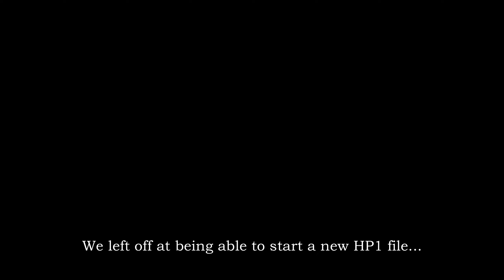Hurricane Pack 1 Progress Update! • Modding the UF into Hurricane Pack 2 | NINJA GAIDEN (2004)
I'd like to think we're getting there. I just have to keep chipping away at it!

0:00 HP1 Testing
8:01 HP2 Mayhem